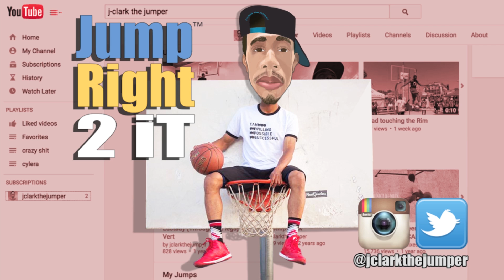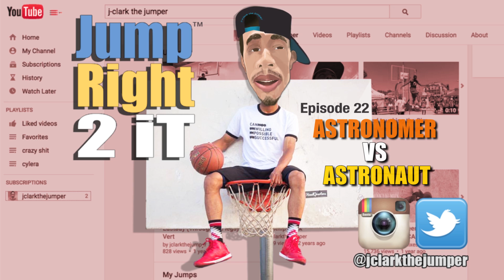Astronomer Vs Astronaut Training Styles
I break down a quote from Jurassic Park III discussing the difference between the astronomer vs astronaut and how it relates to vertical leap training.